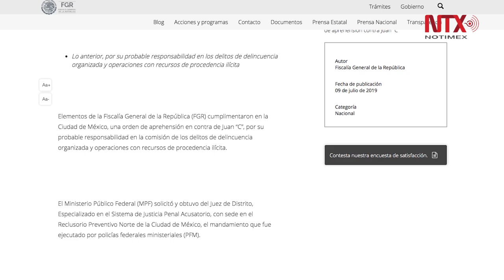Confirma Fiscalía detención del abogado Juan Collado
Debido a que es acusado por delincuencia organizada, el litigante no podrá salir bajo fianza